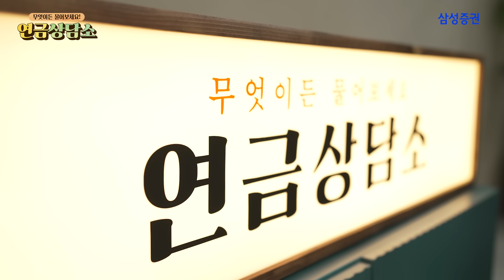연금저축계좌로 이사 계획 있으세요?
이제 연금 모으지만 말고 투자하세요~!
손쉽게 연금저축계좌로 이동하는 법! 연금상담소에서 불가능이란 없쥬?
연금 마스터가 되는 그 날까지! 연금에 관한 궁금한 것이 있다면 언제든 물어보세요~
연금상담소는 언제나 상담 중입니다!

00:00 오프닝
01:03 [오늘의 사연] 연금저축보험과 펀드의 차이점, 장단점, 이동 방법 등을 알고 싶습니다.
02:53 연금저축보험과 연금저축계좌의 차이
05:24 내 연금저축 다른 회사로 옮기기
07:29 삼성증권 연금계좌로 이사하기
08:43 클로징